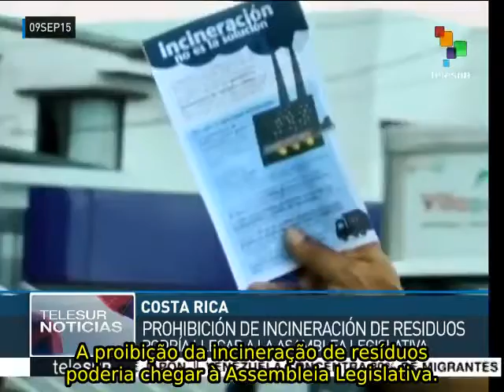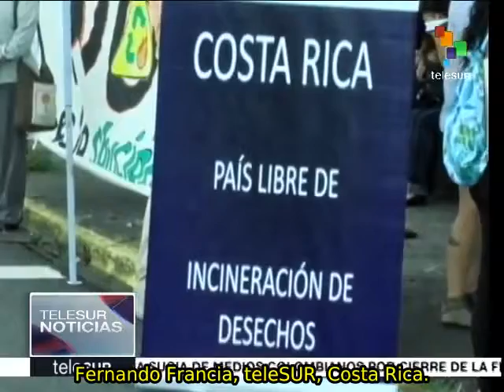Costa Rica: ecologistas protestam contra incineração de resíduos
Ecologistas e movimentos comunitários da Costa Rica se mobilizaram para expressar seu repúdio contra plantas incineradoras de resíduos e exigiram que o governo cumpra sua promessa de campanha de abandoná-los. teleSUR